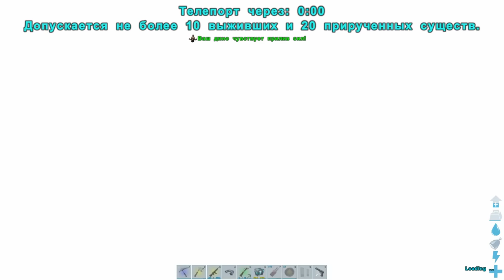УБИЛИ ПРАМАТЕРЬ АЛЬФУ И БЕТА НА РИПЕРАХ ▶ARK Survival Evolved◀#46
Мой ноутбук:
Процессор Intel Core i7 6700HQ
Озу 16гб
SSD 480гб